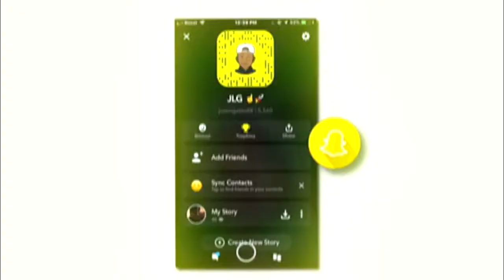NBA 2K19 BEST JUMPSHOT FOR NBA 2K20 100% GREENS